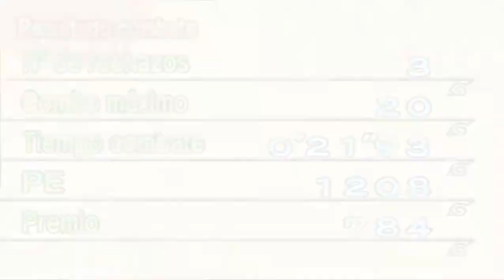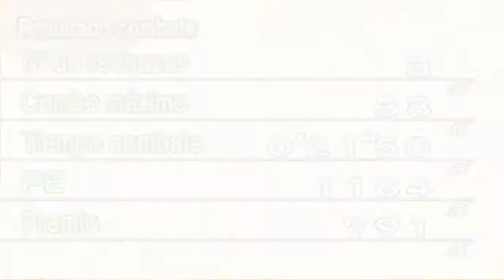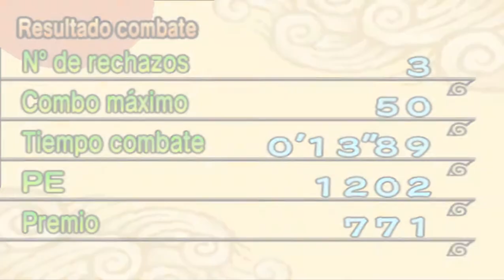Naruto Shippuden Ultimate Ninja 5 #3 Rumbo A La Villa De La Arena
Hola Gamers seguimos en la aventura con naruto para salvar al kazekage